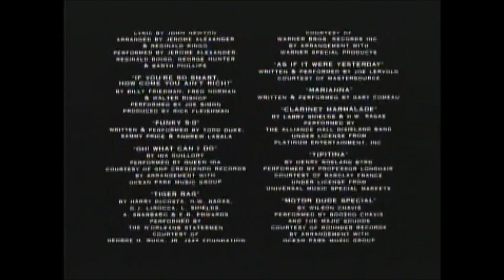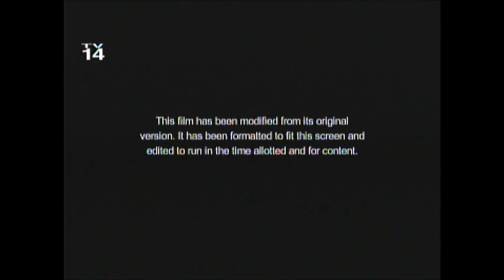Double Jeopardy (1999) End Credits (Ovation 2020)